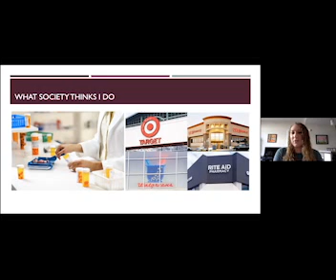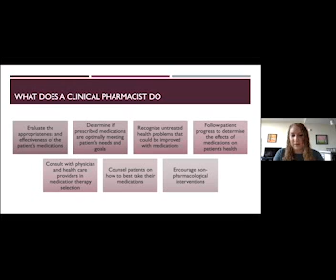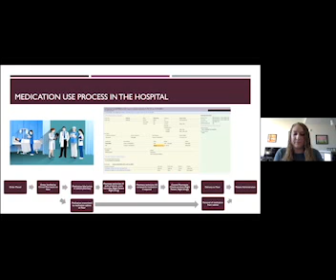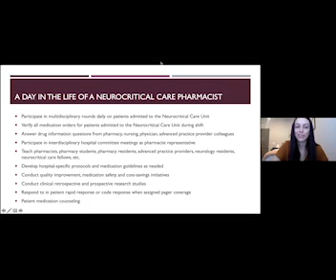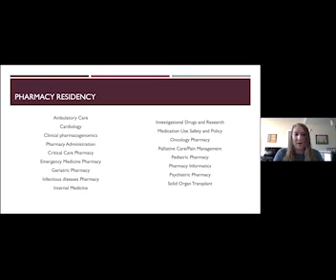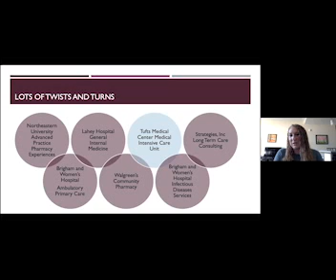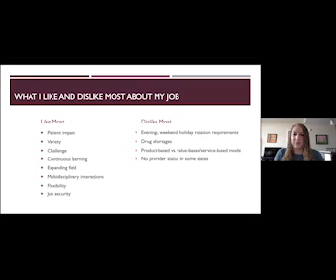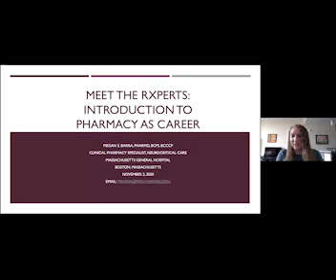Megan Barra, PharmD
Meet the RXperts:  Introduction to Pharmacy as Career